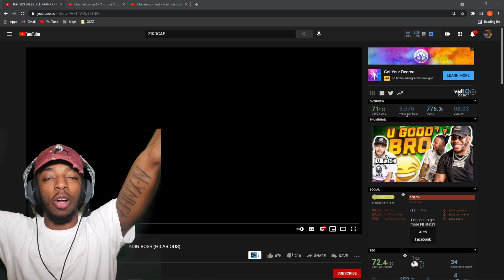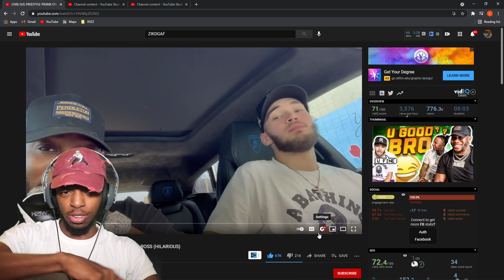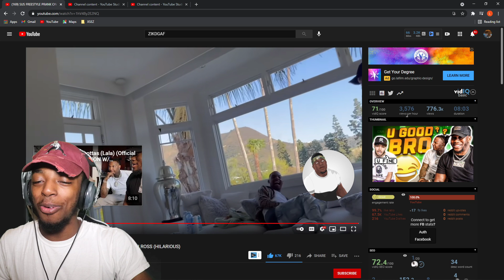ADIN ALMOST PASSED LOL SUS FREESTYLE PRANK ON MONEYBAGG YO ft. ADIN ROSS (HILARIOUS) - REACTION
Reaction To SUS FREESTYLE PRANK ON MONEYBAGG YO ft. ADIN ROSS (HILARIOUS)
I FEEL LIKE THEY GOT TO CONTINUE TO DO THESE SUS PRANKS LOL ITS FUNNY TO SEE HOW THEY REACT BUT I CANT LIKE ADIN AND ZIAS TAKING OVER THIS YEAR SIMPLE KEEP GOING NO CAPPP !

→ Twitter (@TriggaTraeTV)
→ PSN (TriggaTraeTV)
→ Xbox (MrKiddElite)